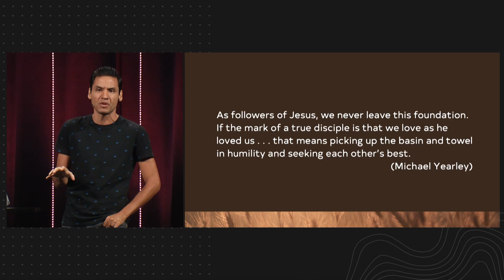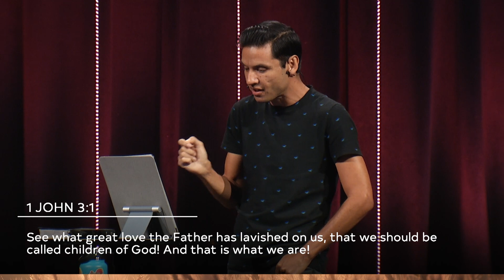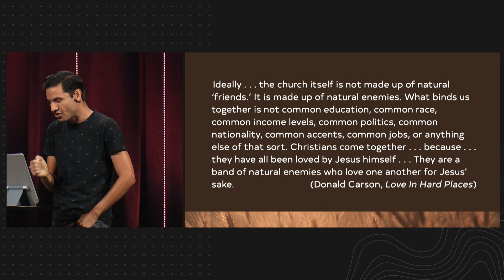What Defines Us | Pastor Andres Carias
As the church we are called to love others since we have been loved first by God. In this message we’ll reflect on how we are doing with that calling as we continue our study in John.